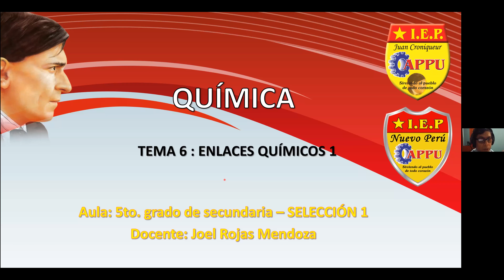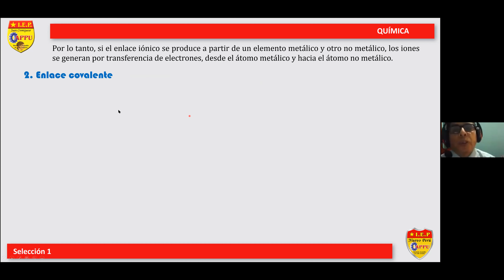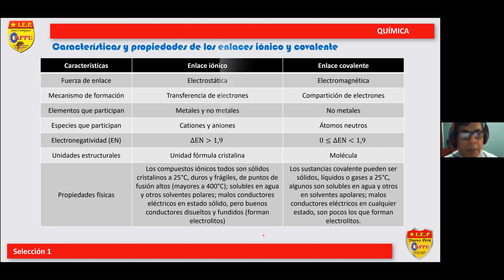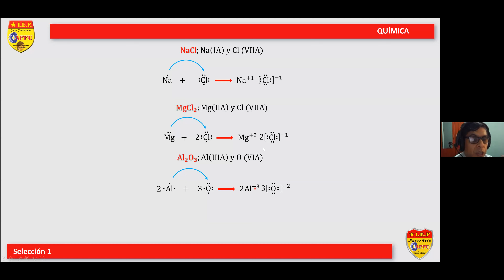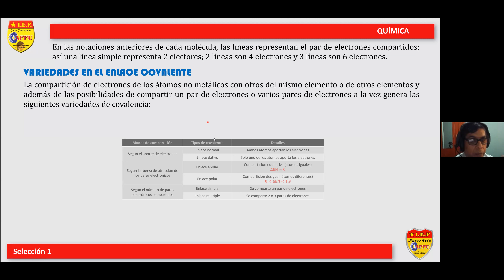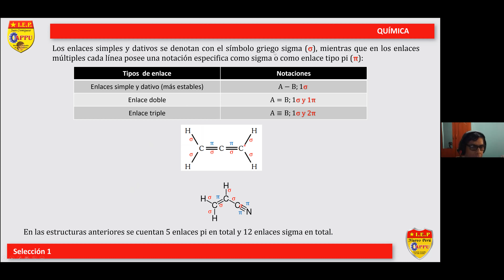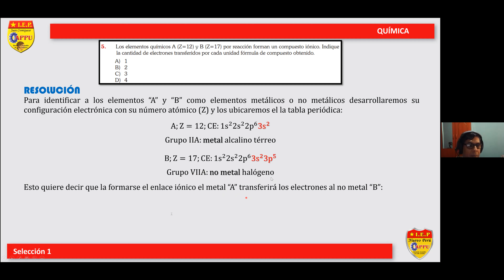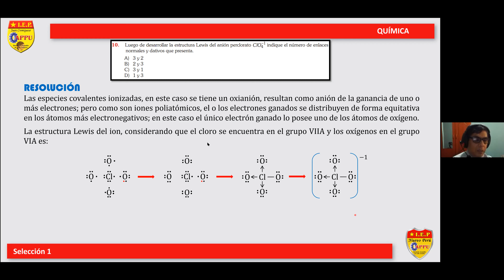SELECCIÓN: 1 - CURSO: QUÍMICA - TEMA: 7 - COLEGIO APPU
TEMA: ENLACES INTERATÓMICOS